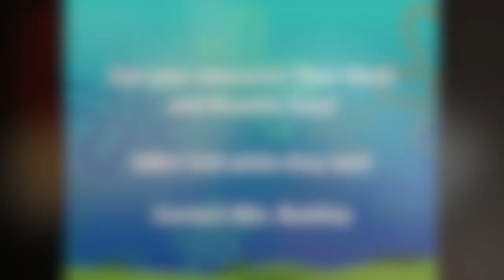2020 Choir Masks - Music included: Sweet Caroline written by Neil Diamond, performed choir students.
Kenton Ridge and Northridge Choir Students and (parents) - Get your awesome Choir Masks for much easier breathing/singing! - Contact Mrs. Buckley to get yours (Only $10 each - while supplies last)